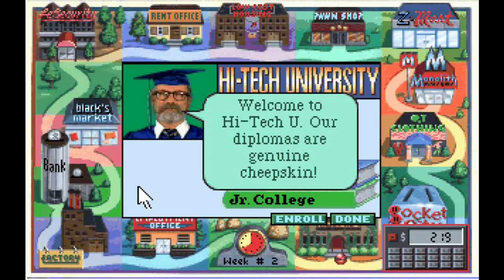Jones In The Fast Lane, Paige Edition [Part 1]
Let's play landlord patience simulator! Lets see how long we can go without paying rent! Go!